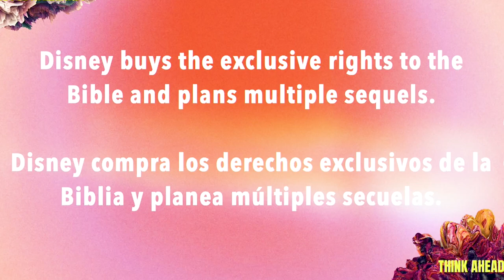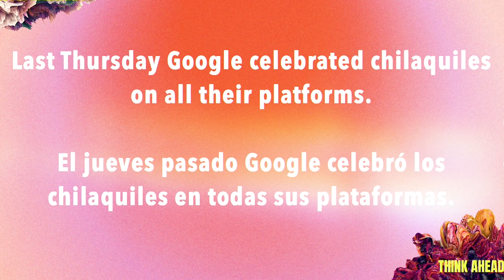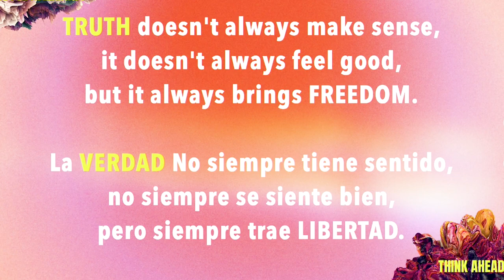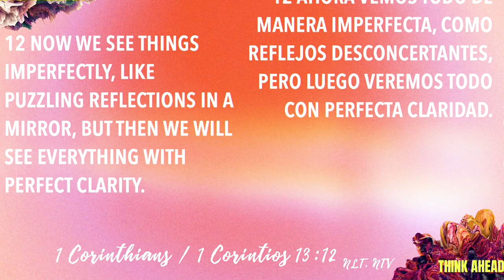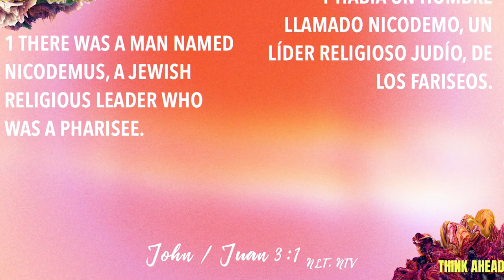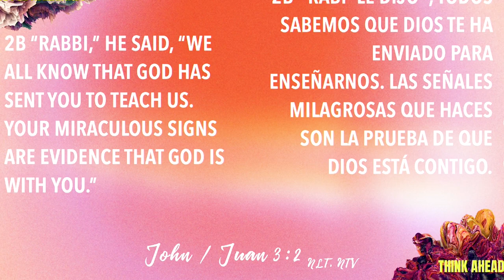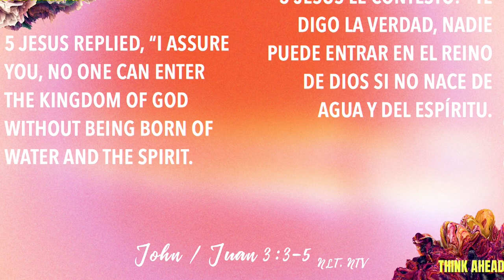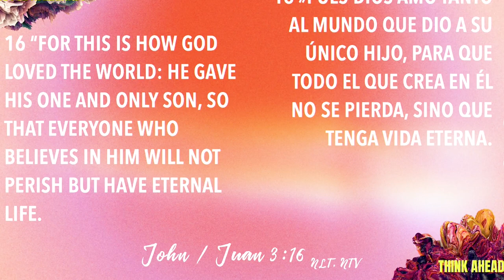What You Believe Determines Who You Are (John 8:32)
In this sermon, David Rengifo preaches on John 8:32 and we see that what you believe determines who you are and who you become.

At Lake Springs Church, our mission is to help people be with Jesus, become like Jesus, and do what Jesus did.